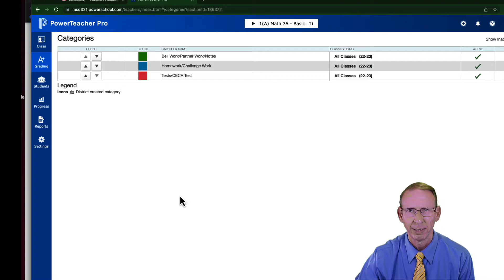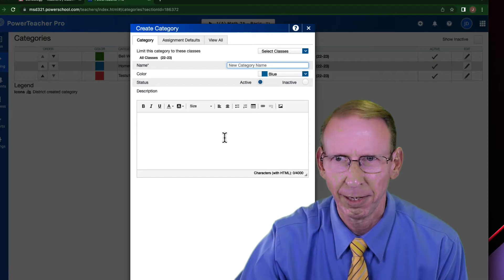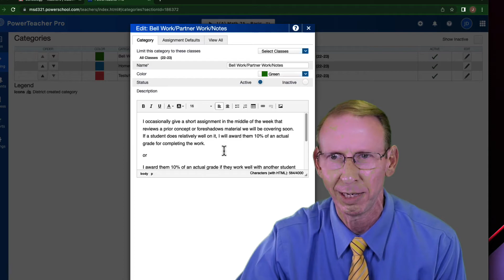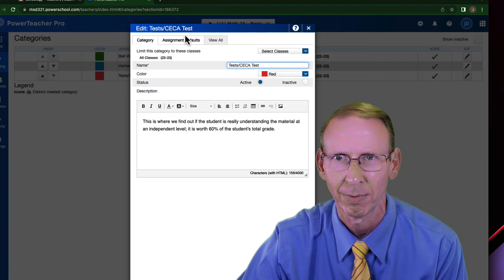MSD321 Tip 5 PowerSchool Assigning Categories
Jeff Downs explains how to assign categories in PowerSchool.  Madison School District #321, Rexburg, Idaho, Scott Shirley